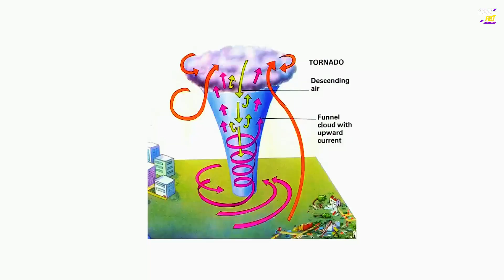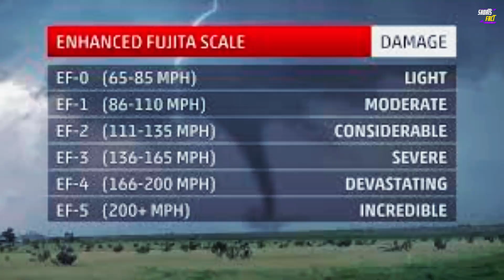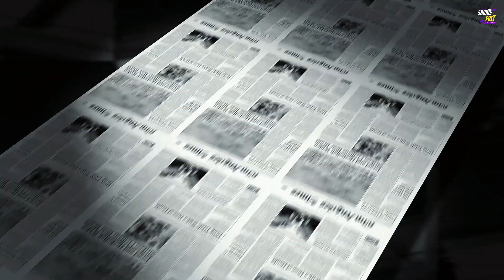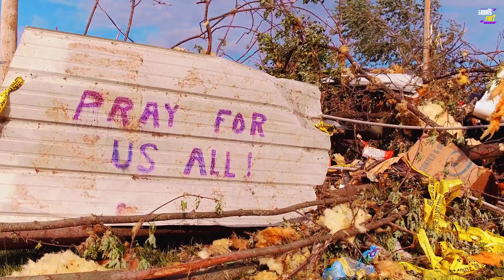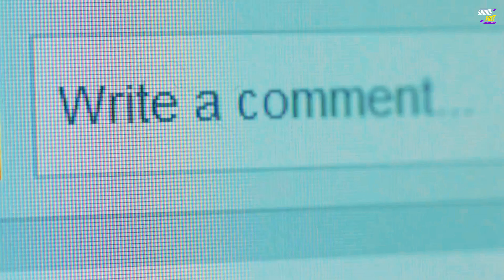What Actually Happens When a Tornado Swallows You Alive?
TITLE: What Actually Happens When a Tornado Swallows You Alive?
DESCRIPTION: Step into the eye of the storm with our intense exploration of what it's like to be caught in a tornado. Discover the scientific breakdown of these chaotic forces and hear harrowing accounts from real-life tornado survivors like Eric Simmons and Cheri. Learn about the rapid development and deadly nature of tornadoes, the EF scale, and the conditions that create these devastating phenomena. We discuss the terrifying impact on both physical and mental health, from PTSD to the aftermath of rebuilding shattered communities. Don't miss the crucial safety tips on how to survive when a tornado strikes.

This video dives deep into “What Actually Happens When a Tornado Swallows You Alive?” unveiling incredible facts and mind-bending discoveries. From unexplained phenomena and scientific breakthroughs to historical oddities and cultural mysteries, we bring the extraordinary within reach. Join us on this journey and explore the Oddiverse—where curiosity knows no bounds!

About Oddiverse:
Welcome to Oddiverse, your gateway to the world’s strangest events, incredible discoveries, and astonishing mysteries. Our channel brings you captivating documentaries, fascinating scientific facts, and bizarre occurrences that challenge your understanding of reality. We aim to ignite your curiosity and open your mind to the unknown—whether it’s ancient artifacts, cosmic phenomena, or hidden histories lurking just out of sight.
From mysterious creatures and unexplained cosmic signals to obscure historical puzzles and cultural legends, Oddiverse delivers stories that educate, entertain, and inspire wonder. Our videos are for the curious explorers, the knowledge-seekers, and anyone fascinated by life’s infinite oddities.
So, what are you waiting for? Together, we’ll journey through the strange and the extraordinary, uncovering secrets that make our universe far more intriguing than we ever imagined.